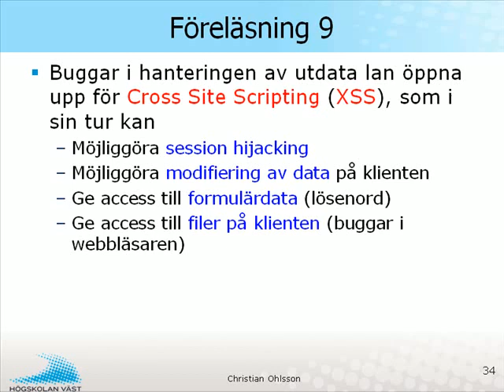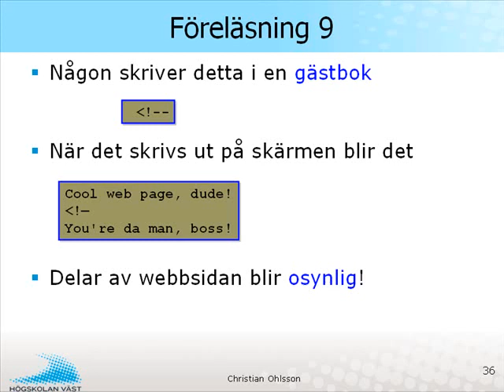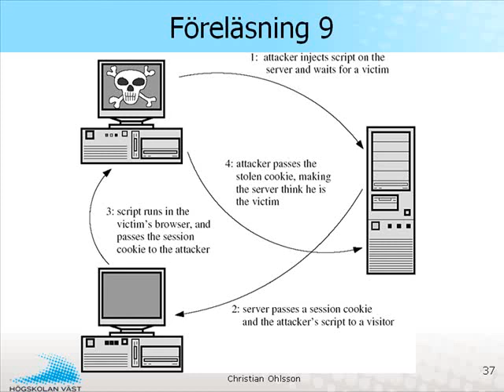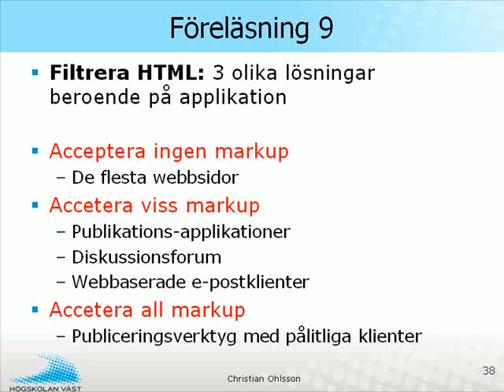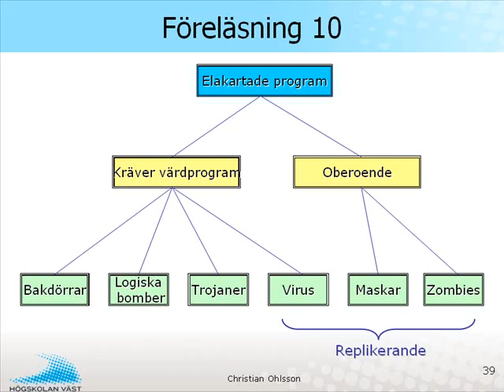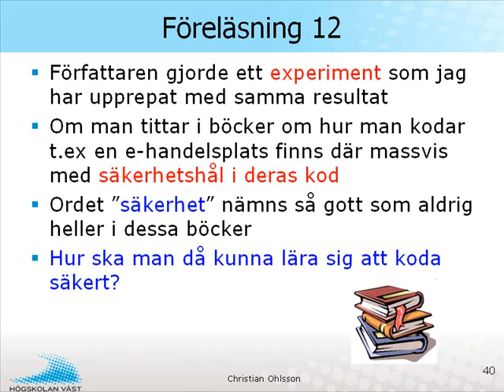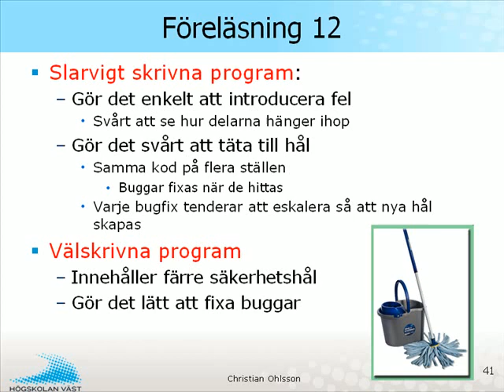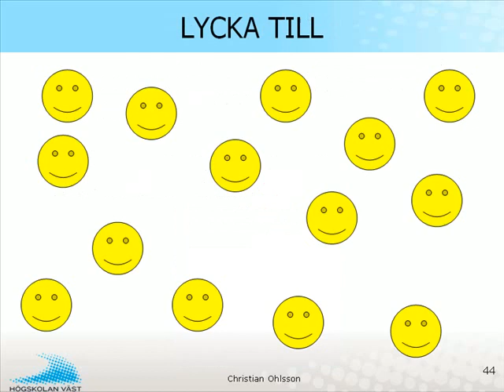IRA IT-säkerhet - 13 Repetition del4